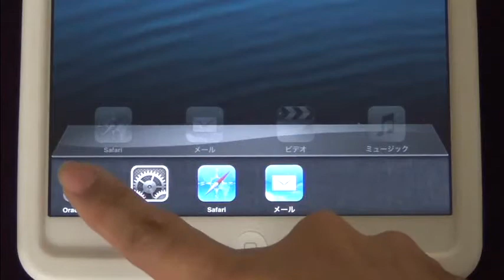アプリ版オラクルカード、アプリの完全終了の方法（iOS版 ～iOS6）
アプリ版オラクルカード（iOS版 ～iOS6）で、アプリの動作不良などで再インストールを行う際、実行中のアプリを完全終了してからアプリを削除する必要があります。アプリの完全終了手順をこの動画でご確認ください。

※ iOS7以降のアプリ完全終了の方法は、

１．ホームボタンダブルクリック（アプリ実行中でも OK です）
２．実行中のアプリ一覧が表示されるので、該当アプリのサムネイルを上にスワイプ

のみで完了します。